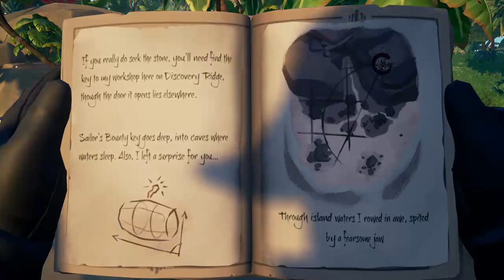Sea Of Theives 2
I sail with my friend Chris once again check it out it was a fun adventure.